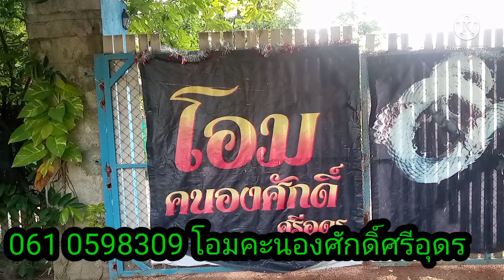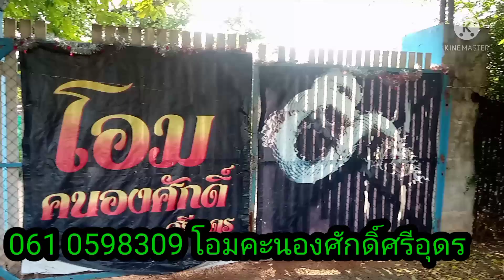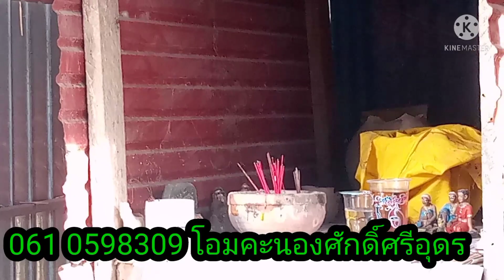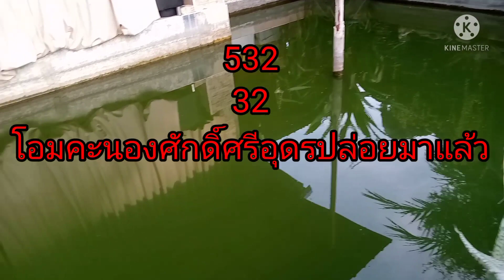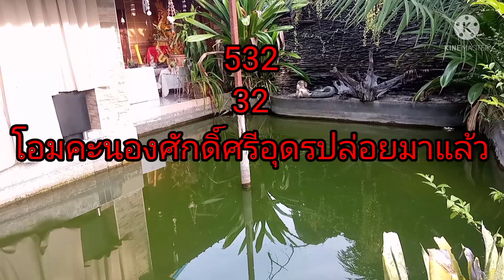โอมคะนองศักดิ์ศรีอุดร